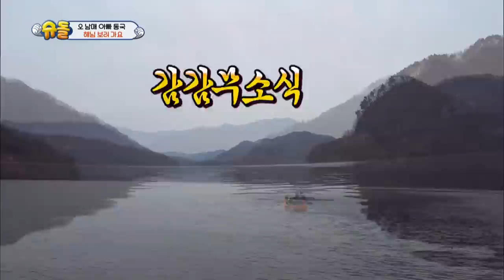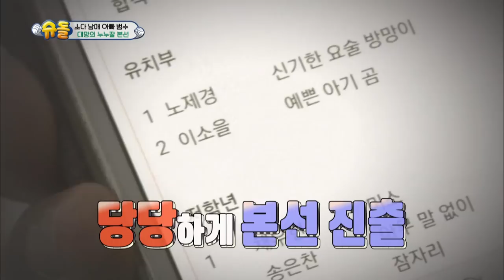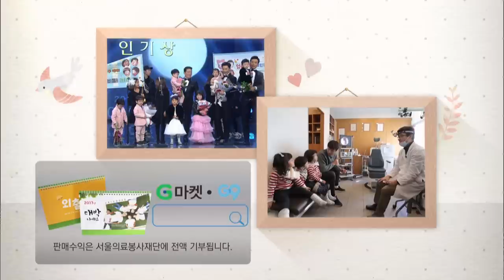The Return of Superman | 슈퍼맨이 돌아왔다 - Ep.164 [ENG / 2017.01.15]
- Ep.164 :  [You Can’t Have a Rainbow Without Rain] Donggook visit a lake to see the first sunrise of the year with Seola, Sua, and Sian. Always full of energy, Seungjae exhausts Jiyong out with his dance moves. Another twin visit Seoeon and Seojun to tell them about their experience growing up as twins. The day of the finals has arrived, but Soeul is not in her best condition to sing. How will she do in the finals of the singing competition?